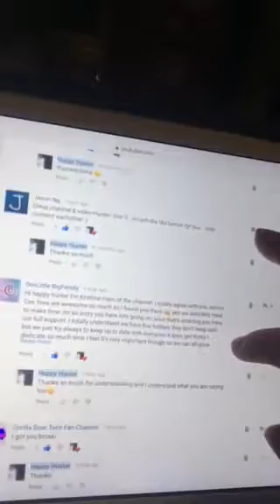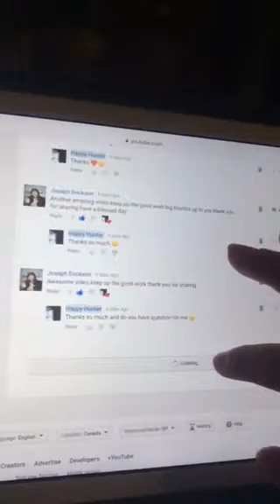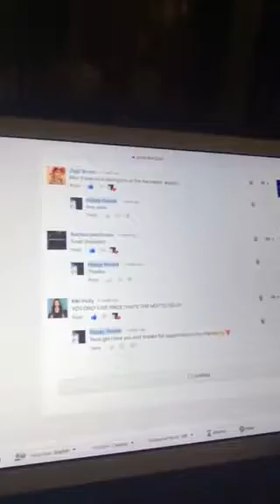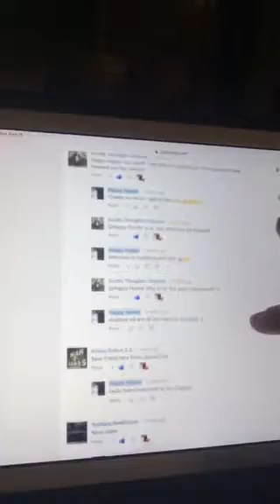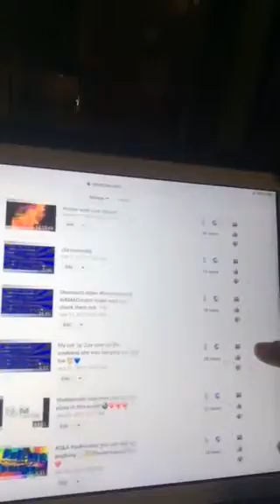99#vlog go show some support on first channel happy hunter ☺️❤️❤️🏳️‍🌈🤟🏻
Hey guys here with new vlog hope u guys enjoy see you on Thursday